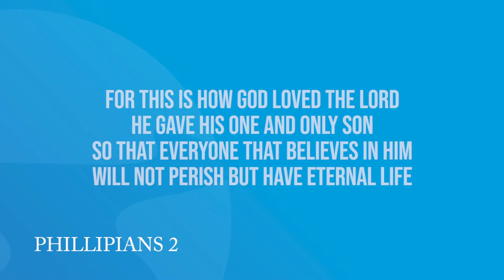Daily Devotion | Pastor Neil Spencer | Wednesday, October 21, 2020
Jesus had a purpose to save the world. Jesus had it all, but he didn't live for himself. Know the real Jesus & live like Jesus today!